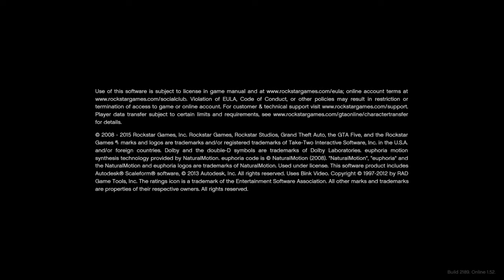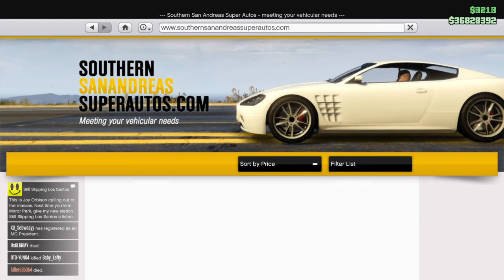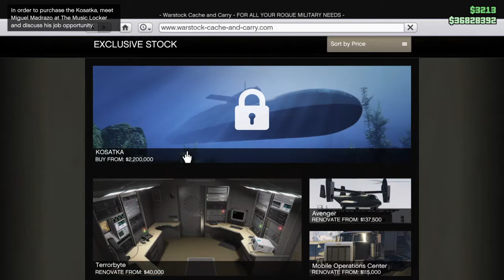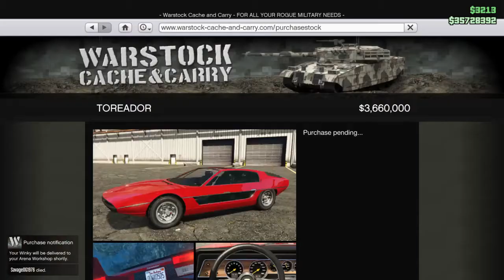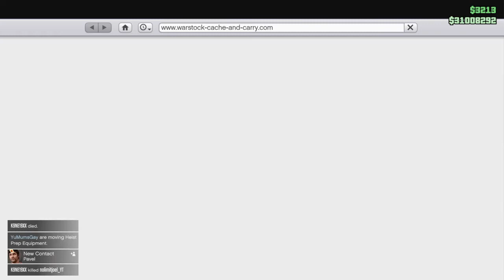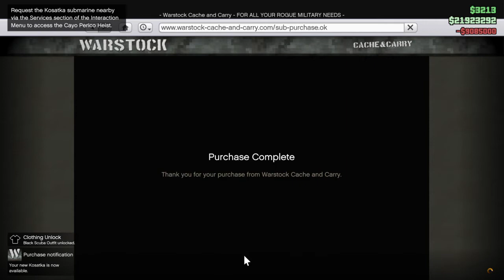Grand Theft Auto V New update